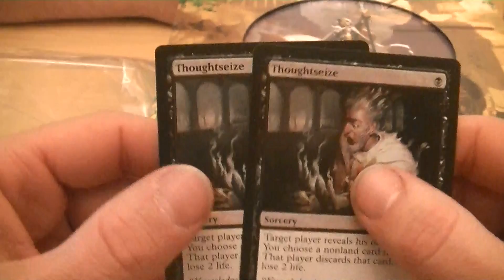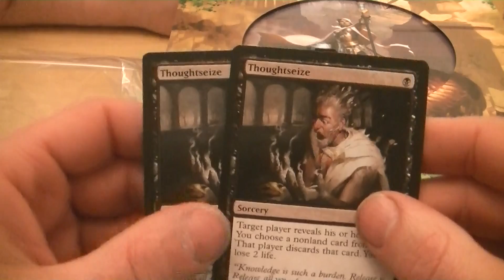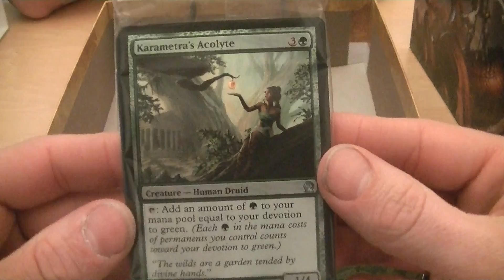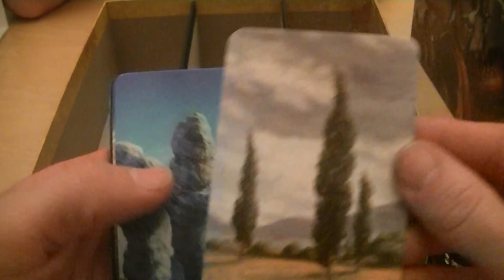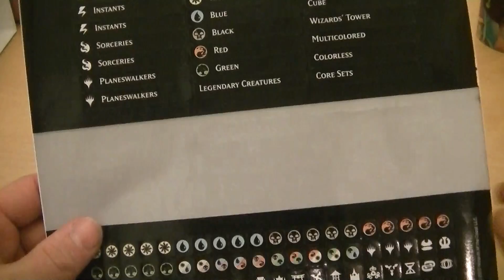Theros Holiday Box Opening w/ Surprise From James!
Derek opens up the Theros Holiday Box that James got for him and finds a bonus surprise inside. Watch and find out what these boxes contain and see what the surprise is. MNYESS!!